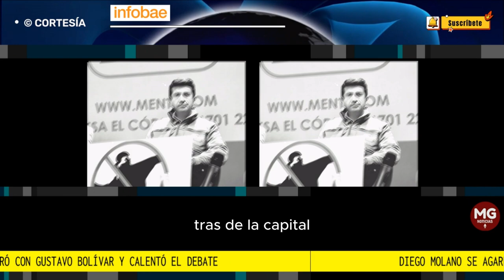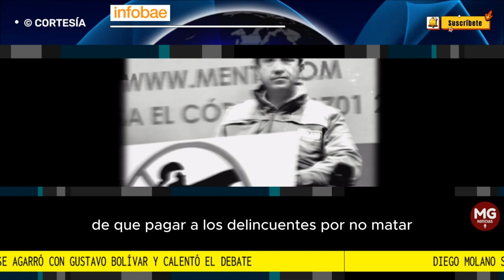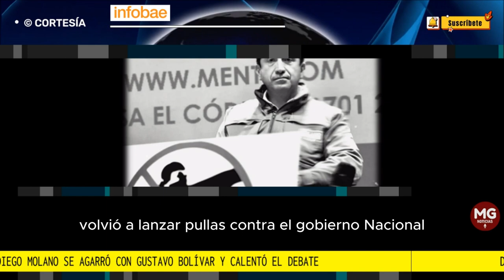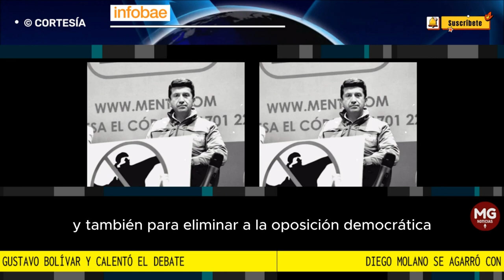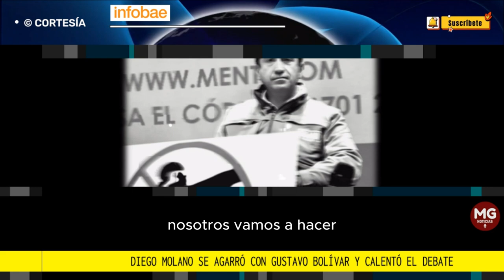🚨 EL AGARRÓN DE DIEGO MOLANO Y GUSTAVO BOLIVAR QUE CALENTÓ DEBATE POR LA ALCALDÍA DE BOGOTÁ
Diego Molano se agarró con Gustavo Bolívar y calentó el debate de aspirantes a la Alcaldía de Bogotá: “Es famoso por financiar la Primera Línea”
El momento estuvo acompañado de varios gritos y arengas de los asistentes que apoyan al candidato por ‘Reconstruyamos Bogotá'
FUENTE INFOBAE